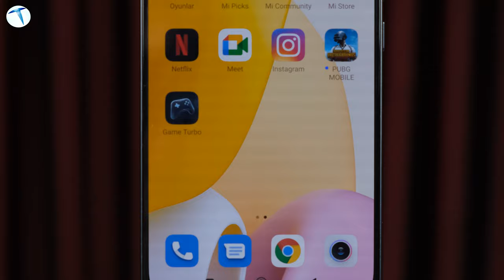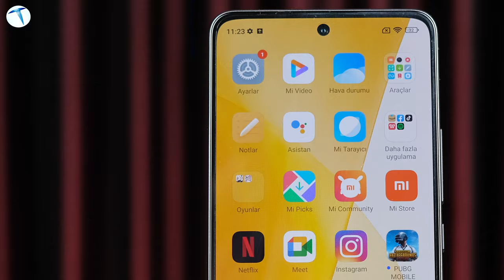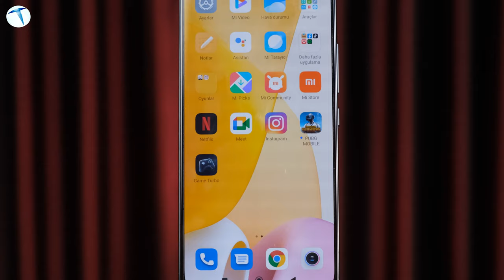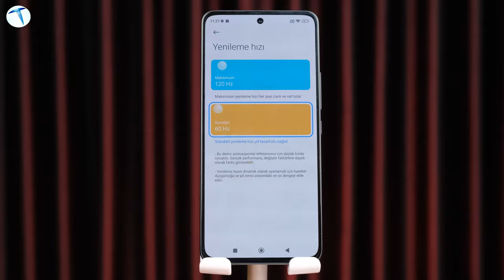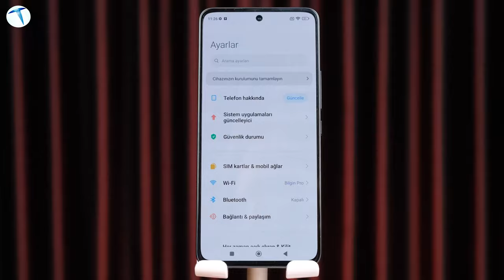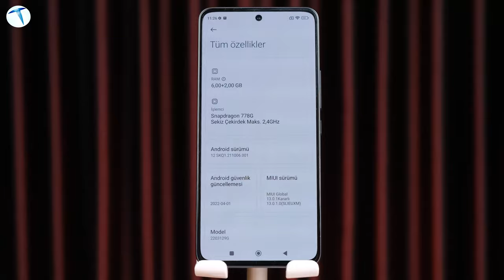Xiaomi 12 Lite incelemesi! Sizce orta segmentteki tüm cihazları yıkıp geçer mi?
Xiaomi, geçtiğimiz aylarda piyasaya sürdüğü yeni 12 serisi ile büyük bir ilgi toplamıştı. O cihazlardan biri olan 12 Lite modeli de bugün ofisimize geldi ve sizler için detaylı bir inceleme gerçekleştirdik. İşte Xiaomi 12 Lite modeline dair tüm detaylar.
00:00 GİRİŞ
00:50 TASARIM
02:35 TEKNİK TABLO
03:11 EKRAN
04:55 KAMERA PERFORMANSI
09:39 DONANIM
11:46 FİYAT VE ÇIKIŞ

Xiaomi 12 Lite Tasarım
Cihazın sade, mat ve köşeli kompakt bir tasarımı bulunuyor. 173 gram kadar hafif olan telefon, 7,28mm inceliğe sahip. Elle tutuş hissiyatı da oldukça keyifli. Telefonun yan çerçevelerinin sağ tarafında ses açma kapama düğmesi ve güç düğmesi bulunuyor. Alt tarafta ise bir typ-c şarj girişi, hoparlör ve 5G destekli çift sim girişine yer verilmiş. Üst tarafta ise yine bir hoparlör ve kızılötesi sensör görüyoruz. Cihazın açık yeşil, açık pembe ve siyah renk seçenekleri mevcut.

Xiaomi 12 Lite Ekran
İnce çerçevelere sahip cihazın 6,55 inç, 1080x 2400 Piksel, FHD+ AMOLED ekranı bulunuyor. Cihaz çizilmelere karşı ise Corning Gorilla Glass 5 ile korunuyor. Ekran HDR10+ desteği ile 68 milyara kadar renk sunuyor. 402 ppi görüntü hassasiyeti ile de dizi, film zevkinizi üst seviyeye çıkarıyor. 120 Hz tazeleme hızı bulunan cihaz 240 Hz dokunmatik örnekleme hızı ile beraber oyunlarınızda takılmalar yaşatmıyor. Cihazın güvenlik kısmında ise parmak izi ekrana yerleştirilmiş. Son olarak ekranın 3 adet modu bulunuyor. Bunlar okuma modu, güneş ışığı modu ve gerçek görünümlü mod olarak kullanıcıya sunuluyor.

Xiaomi 12 Lite Kamera Performansı
Marka, cihazın kamerasına olukça güveniyor. Arka tarafta bulunan adacıkta üçlü kamera kurulumu yer alıyor. Bu kameralar yapay zekâ destekli 108 MP çözünürlüğe sahip ana kamera, 8 MP çözünürlüğe sahip geniş açılı kamera ve 2 MP çözünürlüğe sahip makro kamera olarak dizilmiş. Birçok moduyla ilgi gören telefonun, göz takibi modu ve hareket yakalama özelliği sayesinde net görüntüler elde etmenize olanak sağlıyor.  Ön tarafta bulunan 32 MP çözünürlüğe sahip selfie kamerası da sizleri tatmin edecek seviyede. Ön kamerada bulunan 2 led ışık gece çekimlerinde size aydınlık ve çözünürlüğü yüksek fotoğraflar elde etmenize yardımcı oluyor. Video kalitesi içinde cihaz 4K 30 fps değerine kadar çözünürlük sunuyor. Daha fazlasını ve çektiğimiz örnekleri görmek isterseniz Youtube kanalımızdaki incelmeye göz atabilirsiniz.

Xiaomi 12 Lite Donanım
Telefonun donanımında 8 çekirdekli 6 nanometrelik bir üretim teknolojisi kullanılmış. Yonga setinde ise marka, Snapdragon 778G tercih etmiş. Android 12sürümü ile gelen cihazın arayüzünde MIUI 13 yer alıyor. Depolama ve Ram seçeneğinde ise size 3 farklı varyant sunuyor. Bunlar 6 GB RAM +128 GB, 8 GB RAM +128 GB, 8 GB RAM +256 GB dahili depolama olarak yer alıyor.
Cihaz gücünü 4300 mAH bataryadan alıyor. Kutu içerisinde yer alan 67W hızlı şarjı sayesinde telefon 0’dan 100’e 41 dakikada şarj oluyor.

Xiaomi 12 Lite Fiyat
Markanın 12 serisinin telefonların fiyatlarının biraz yüksek olduğunu biliyoruz. Bu cihazın da piyasadaki değeri 16.000 TL olarak satışa sunuldu. Ama telefonun yeni bir cihaz olması ve artan dolar kurlarından dolayı bu fiyat her an artışa geçebilir. Peki siz bu telefon nasıl buldunuz? Bu fiyata değer mi?